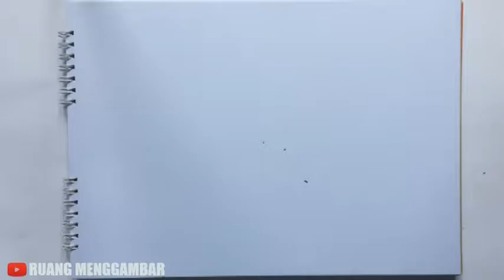CARA MENGGAMBAR IKAN #3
MENGGAMBAR MUDAH DAN MENYENANGKAN